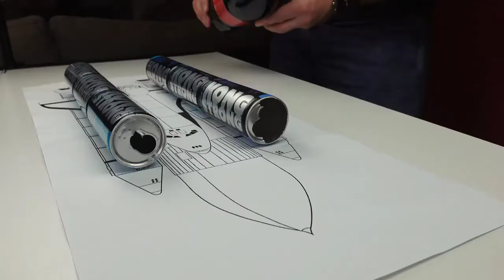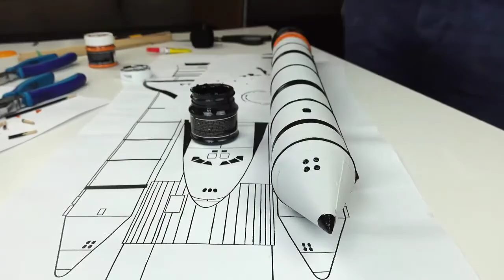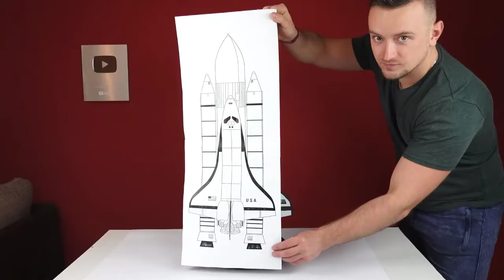EPIC SPACE SHUTTLE LAUNCH WITH MATCHES CHAIN REACTION